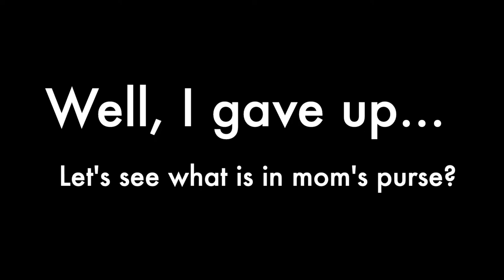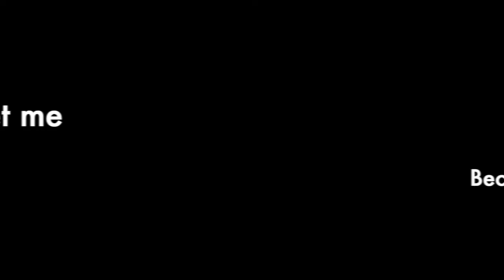Sleepy Blue Eyes Pomeranian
Opal,  deaf white merle pomeranian, at 13 weeks old.  She is going through an early stage of puppies uglies.  Her cost is very soft and silky on her face when her face is starting to grow bigger.  Still so cute!